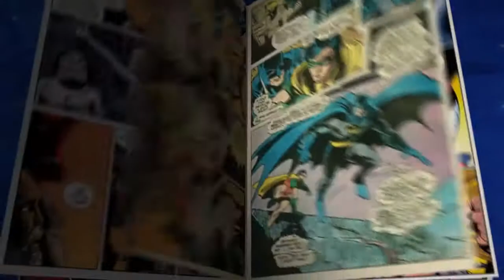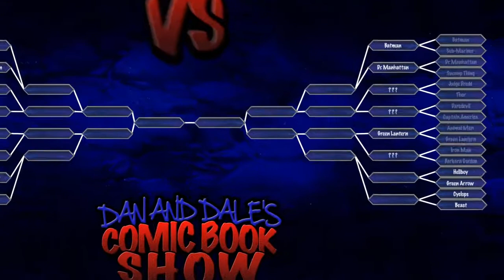Who Wins? || Beast Vs Cyclops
Finally we have arrived at the last of the battles in this round, and luckily for us, they were fairly comfortable decisions. As always, if you disagree, let us know why in the comments, and we'll debate as per usual.